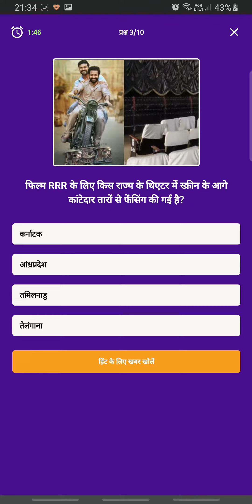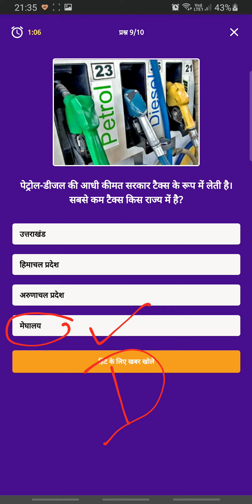Dainik Bhaskar Quiz Answers Today 23 MAR - 24 MAR 2022